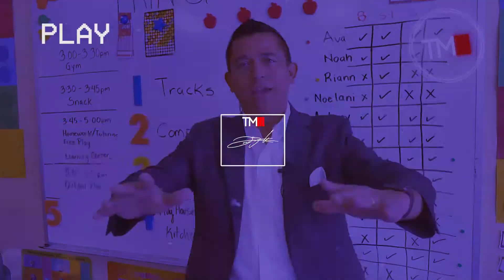BRUCE LEE SAID IT BEST - Mindset Monday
On today's edition of MindsetMonday, we talk about the idea of "goals" and how they aren't always meant to be reached!

If you're new to MindsetMonday, check out some of our others below